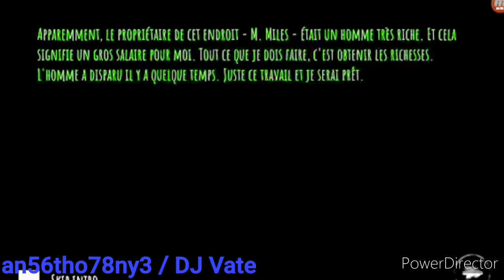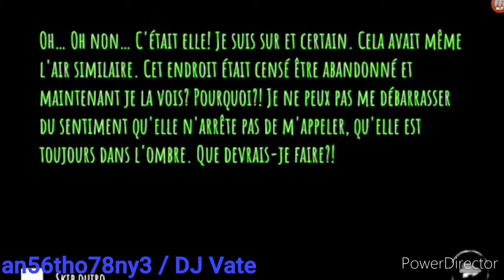Eyes (Gameplay) / Krasue - Hard